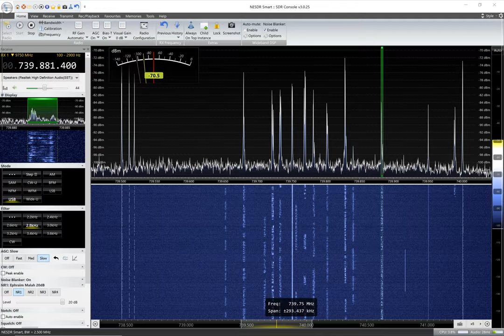RX QO-100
First attempted to listen to QO-100.
- 85cm Kathrein Dish
- Bulleseye LNB
- NESDR Smart
- SDR Console